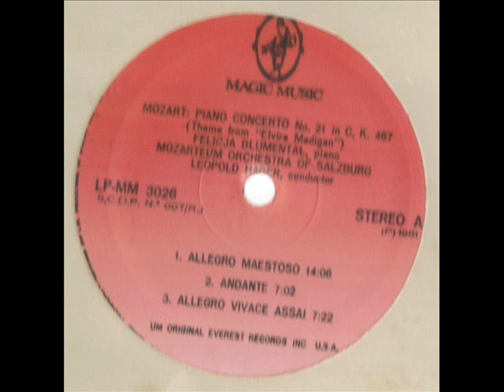MOZART Piano concertos Nos 21, 23. Felicja Blumental.